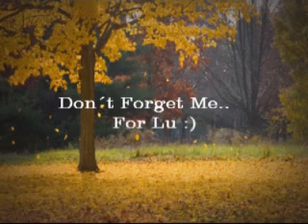Way Out West - Don´t Forget Me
For Lu :)    Please dont forget me...